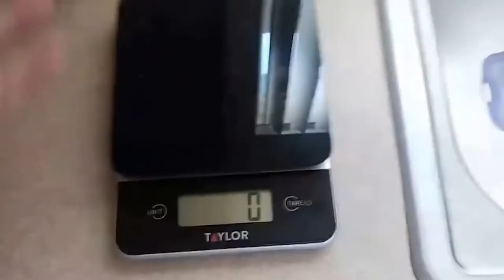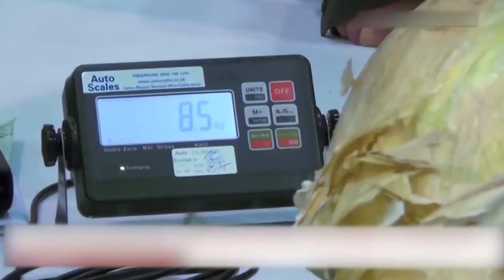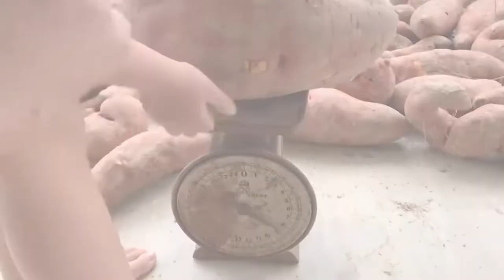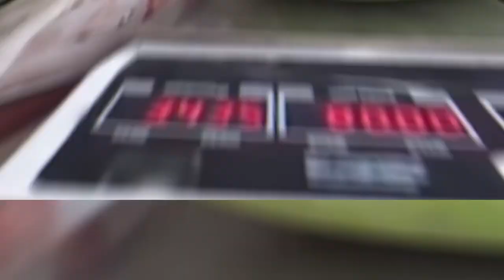15 Biggest Fruits & Vegetables Ever Created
Here are the 15 biggest fruits & vegetables ever created

Welcome foodie, today is the day you will be introduced to some of the world’s largest vegetables and fruits of the world. Apart from being the largest, they are said to be the record-breaking produces one has ever witnessed. This can be validated by the fact that these gigantic products have been recognized by the Guinness Book of World Records. We thrive on these foods for a major part of our lives.  Generally in the meat-eating world, these vegetables and fruits are less ignored. let's talk about the 15 Biggest Fruits and Vegetables Ever Created.

Number 10: 11-pound lemon

When life gives you lemons, you make lemonade.  But when farmers are on Chimel from Kafar Z  from Israel give you lemons,  You better have strong muscles to hold them. Weighing in at 11 pounds, nine points,  seven ounces,  a Herranz lemon became the heaviest to ever exist back in 2003. His record blew the previous one out of the water held by Donald in Charlotte Knudsen,  from Whittier California,  with a lemon weighing 8 pounds 8 ounces.

Number 9: 18-pound pineapple

Christine McCallum,  from Bakewell Northern Territory Australia,  has been a passionate pineapple planter for years. But it's not the delicious and sweet fruit that keeps her planting them year after year,  but rather her desire to keep her dogs and grandchildren off the garden. By pure accident Christine managed to grow the world's most giant pineapple in 2011, weighing in at 18 point 25 pounds.

Number 8: 113-pound marrow

That was the reality for can date the Norfolk UK man who is now the proud title holder of the world's most giant marrow. Although it's not the prettiest marrow,  it doesn't have to be.  It merely has to be the largest. At 113 pounds, it definitely ticks all the boxes. Ken has been growing vegetables his entire life but started getting interested in growing giant marrows when he retired.